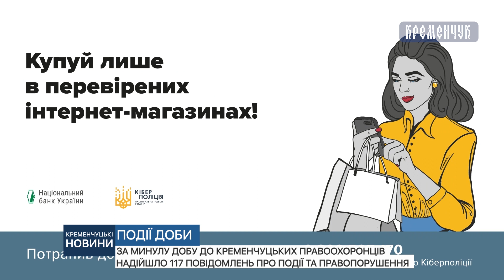За минулу добу до кременчуцьких правоохоронців надійшло 117 повідомлень про події та правопорушення